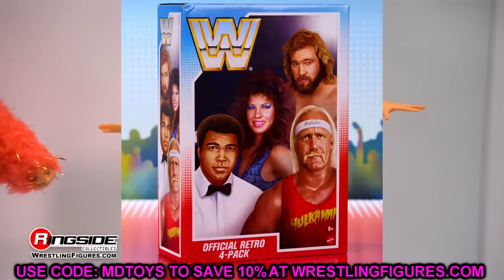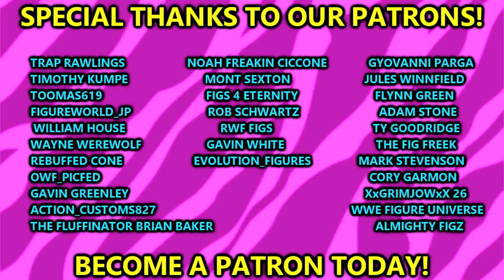NEW WWE Figure Reveals UNDERWHELMING?? 2024 WWE Action Figure News!wwe